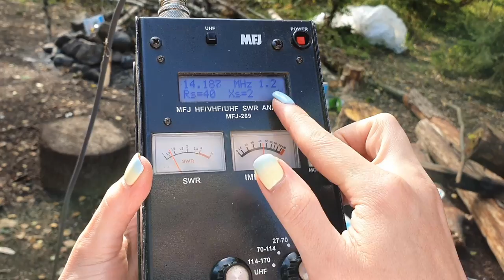DXCC DELETED Island - Raisa R1BIG DXpedition to Maly Vysotsky | IOTA (EU-117)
Located in North West Russia, this uninhabited island had been leased to Finland in 1963. A contract was signed by Soviet Union for fifty years. This period expired in 2012.
Many international DX-peditions were here : 4J1FS (1988), 4J1FM, 4J1FW (1992), etc. The first DXpeditions were organized in joint venture with Russians and some Americans and even with one Mexican.
The Finnish Radio Amateur League had to wait 18 years until the political atmosphere was suitable to make the first DX-pedition to the island. In 1988 Martti OH2BH led the first DX-pedition and since this moment the island got its DXCC entity status.
After 2012 at the end of the lease contract Maly Vysotsky island has become just a Russian territory and therefore LOST its DXCC status, but there are still traces of former DXpeditions and I was very glad to be QRV from this legendary place, despite the fact that I could no longer use its former unique DXCC prefix "4J1"
If you find my activities in promotion Ham Radio useful, entertaining or inspiring, consider joining :

73&88 and see you On the Air!